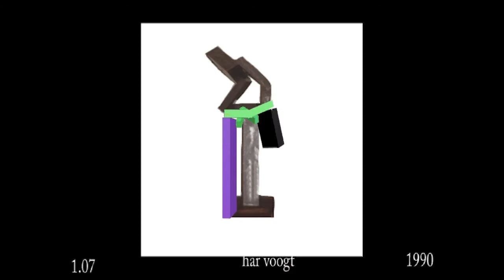binnenblok 01 07xt